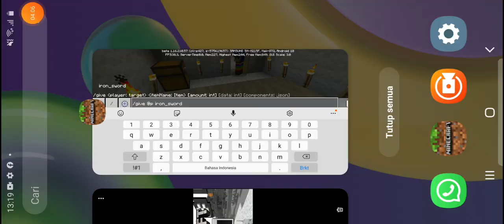Animasi syifa shafa stublycr syifa masuk penjara part 1